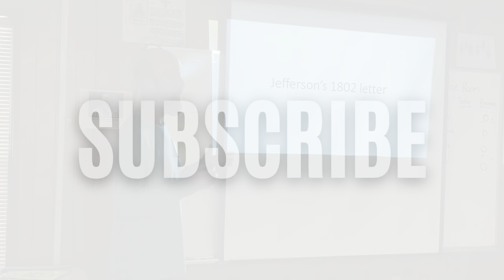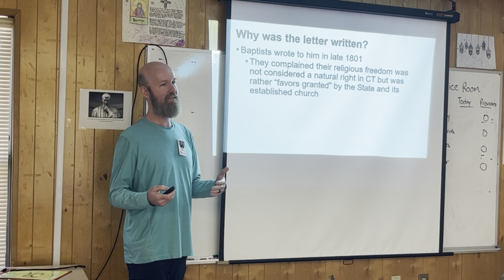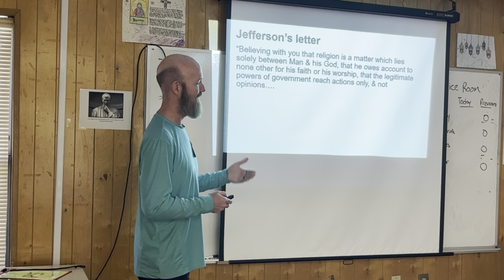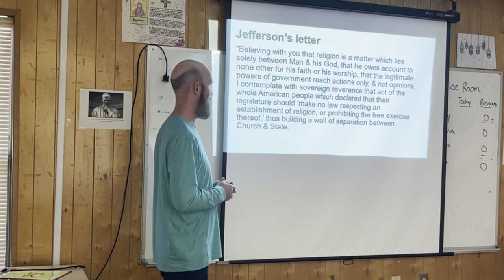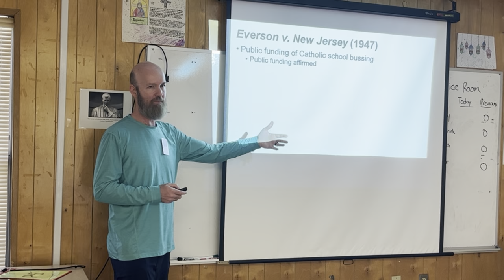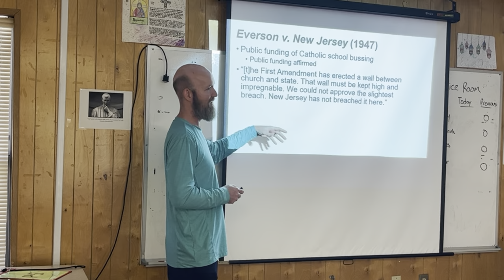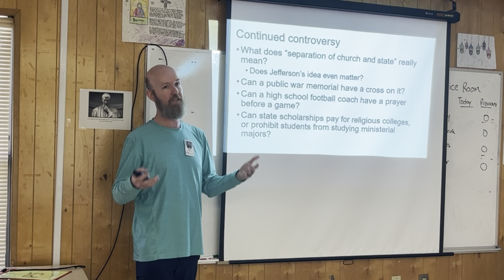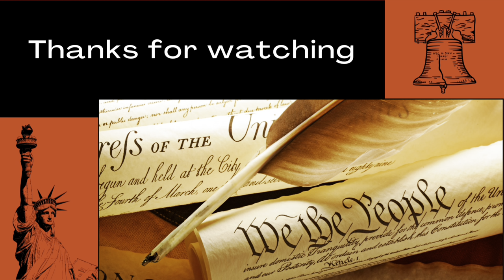Thomas Jefferson’s 1802 letter to the Baptists of Danbury, CT - Dr Sabin explains